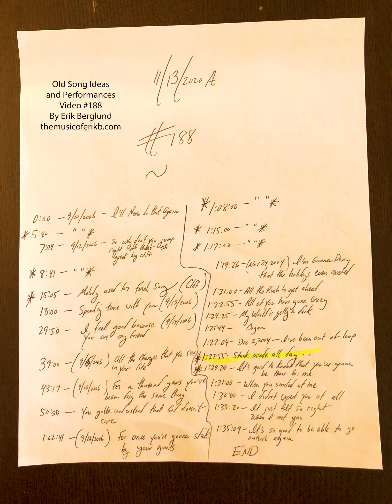Old Song Ideas and Performances -- Video #188 -- themusicoferikb.com